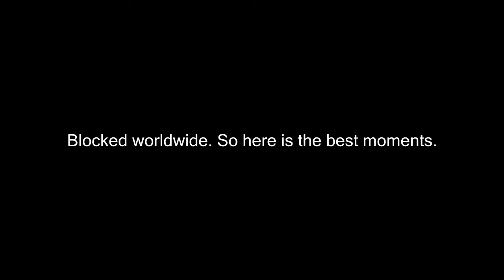Reaction to I Prevail Hurricane Reimagined